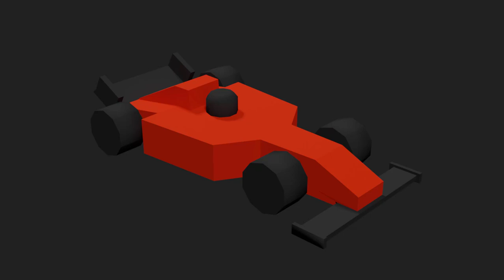Lowpoly Toy Racing Car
Lowpoly Toy Racing Car demo